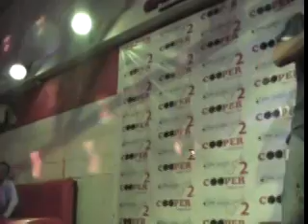2013-05-10. Cooper RestoBar